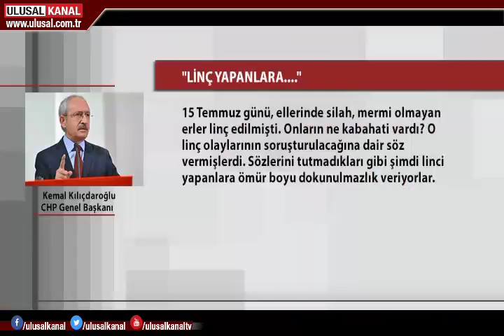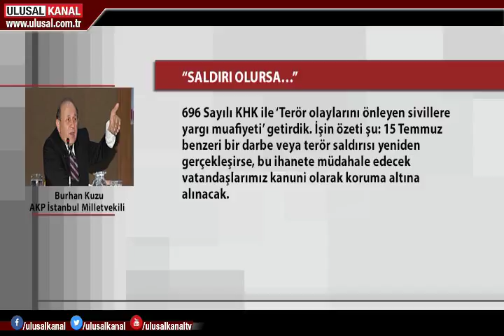Sivillere yargı muafiyeti tartışması sürüyor